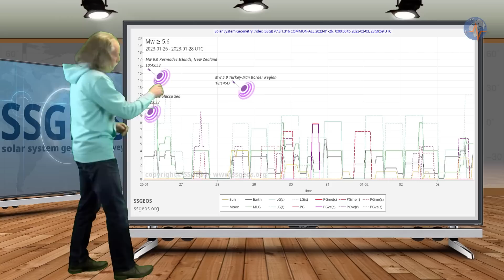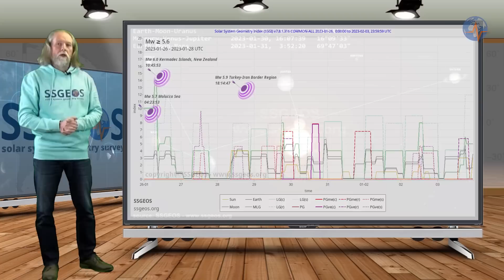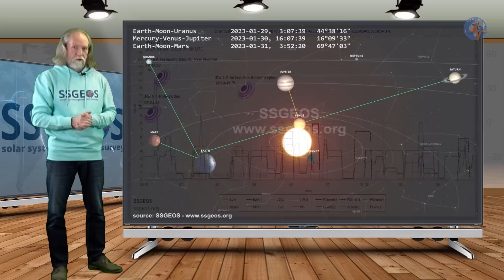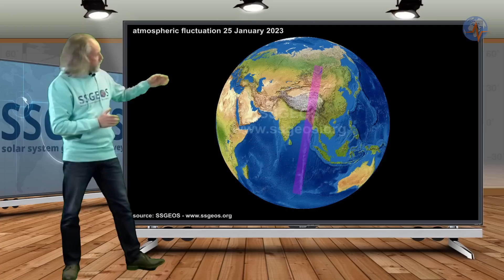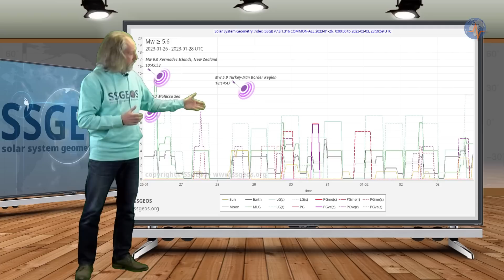Planetary/Seismic Update 29 January 2023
A convergence of some critical planetary and lunar geometry on 29-30 January could result in stronger seismic activity from 29 to 31 January, potentially reaching higher 6 or even 7 magnitude in a worst-case scenario.